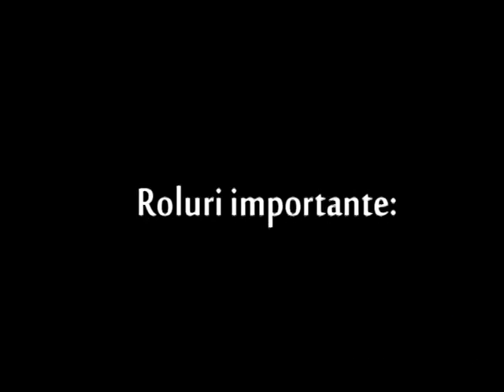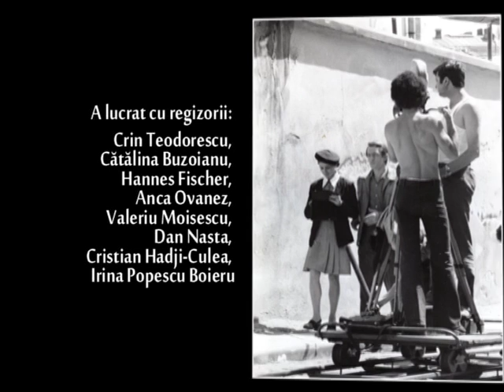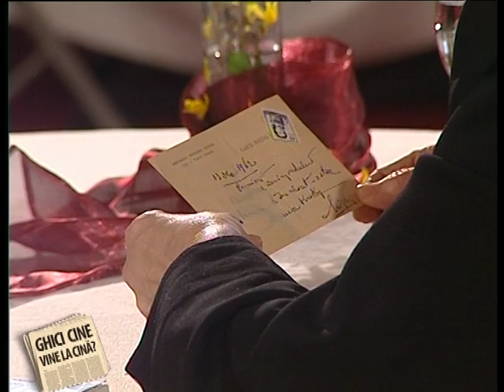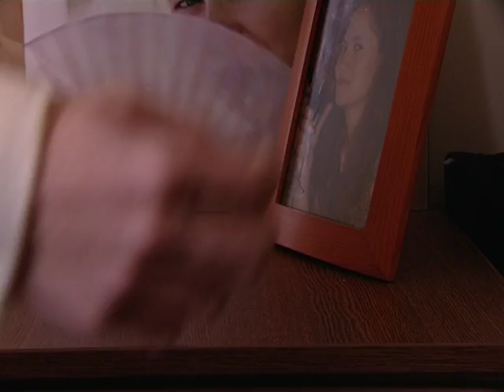Ghici Cine Vine La Cina, Cornelia Gheorghiu